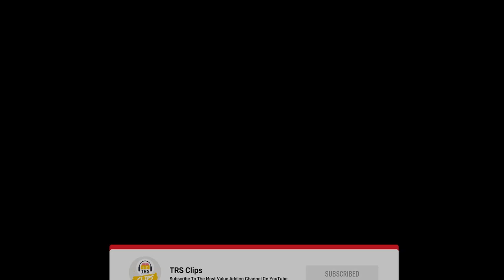Weed Vs. Alcohol - Neurologist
🎧 Listen To TheRanveerShow On Spotify

In this clip, we have with us another all-star of The Ranveer Show - Dr. Siddharth Warrier. After talking to this man for one hour, I truly felt like I had explored the deepest parts of my brain. One of the most knowledgeable humans to appear on the show.

In this very special conversation, we discuss the world of plant medicine and drugs like never before. The perception of the world has changed in various categories. However, there are quite a few things that are misunderstood or wrongly judged. One such thing is drugs. Prescription drugs or OTC drugs are most commonly used all over. Then why do we have this closed perception of taboo topics when it comes to psychedelics and psychedelic drugs like Ayahuasca, Weed, LSD, and many others. On the show, we had a certified professional explain the neuroscience behind these substances. Dr. Siddharth Warrier is an expert neurologist, who breaks down the effects of drug usage and alcoholism. Enjoy this episode.

Dr. Siddharth Warrier also runs his own podcast and YouTube channel from the ABCs of neuroscience to the most complex phenomenons.